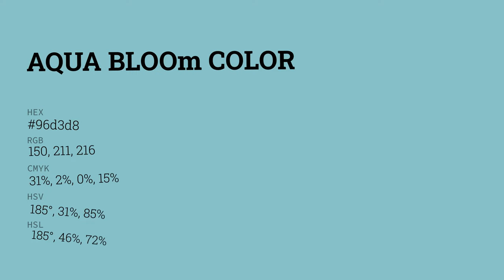Aqua Bloom color 96d3d8 hex color - Blue color - Warm color 96d3d8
What color is Aqua Bloom ? 96d3d8 hex color - Blue color - Warm color 96d3d8

Hex 96d3d8 Color Code is also known as Aqua Bloom color.